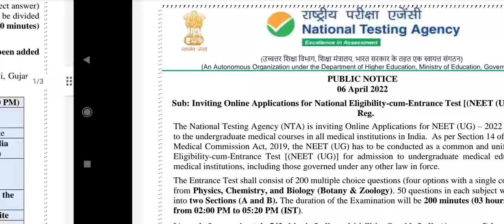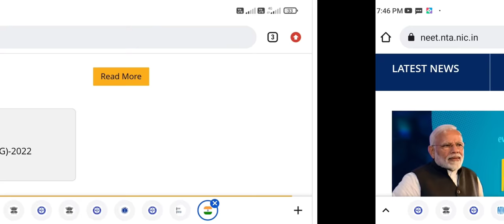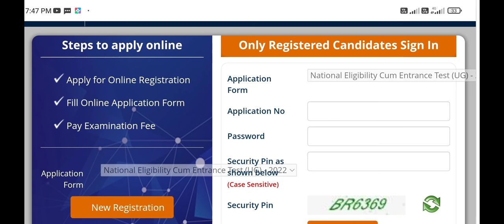NEET 2022 registration started !! Good news !! Biggest changes in favour of students !! How to apply